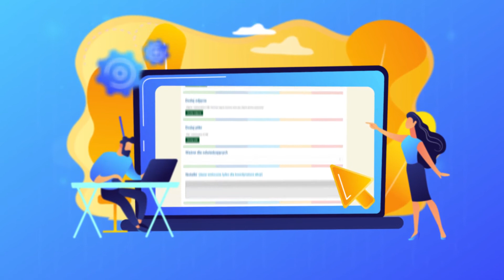Zmieniamy Łódzkie - Zgłoś projekt na DOFE 2019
Klient: Urząd Marszałkowski Województwa Łódzkiego
Animacja zrealizowana w ramach promocji Regionalnego Programu Operacyjnego Województwa Łódzkiego (RPO WŁ).